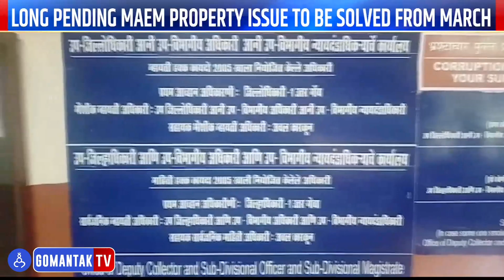Long pending Maem property issue to be solved from March | Gomantak TV